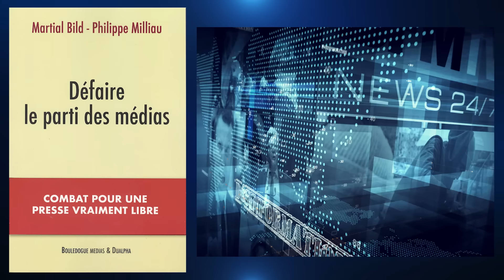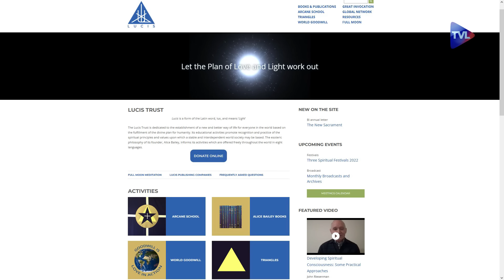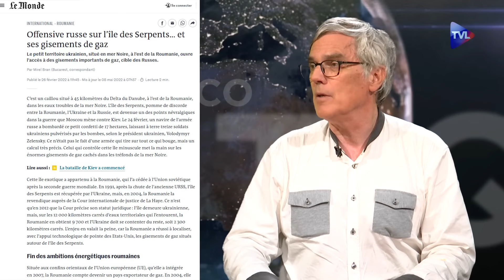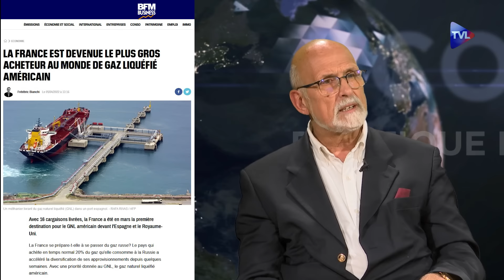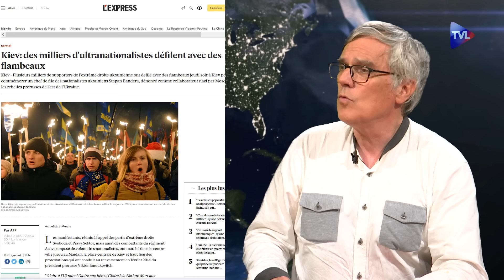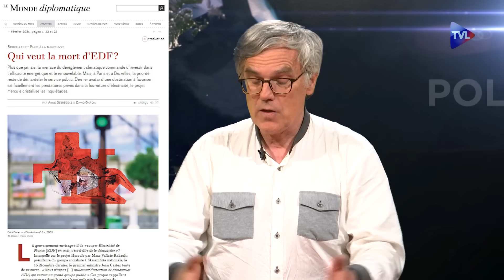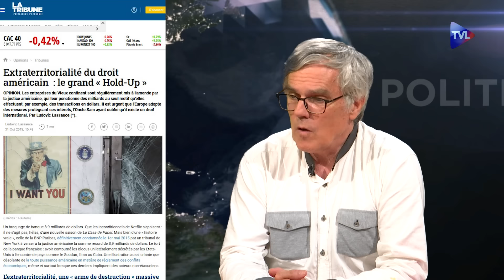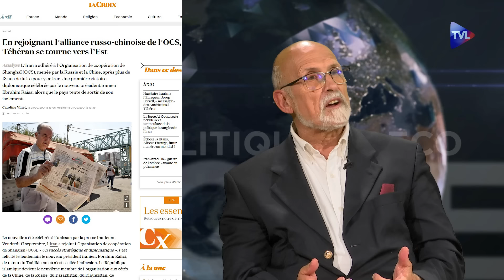Pétrole, 💲dollar : Ukraine, le va-tout des USA ? - Politique & Eco n°350 avec Jean-François Auzolle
1) La guerre par d’autres moyens, les enjeux géopolitiques
"La France ne le sait pas mais nous sommes en guerre avec l’Amérique..." François Mitterrand complotiste ?
Les Etats-Unis se battrons jusqu’au dernier Ukrainien.
Le capitalisme de prédation toujours actif.
Détruire la Russie, une erreur d’appréciation suivie en France par Bruno Le Maire.
Les enjeux stratégiques : la seule façon de détruire les missiles russes à mach 33 est de se situer près de la frontière pour une interception au départ.

2) Les enjeux énergétiques
Pétrole et gaz présents en Ukraine occidentale et en mer Noire (Ile des Serpents)
Les Etats-Unis manquent-ils de pétrole ? Le cas du pétrole Vénézuélien, le problème du gaz et du pétrole de schiste qui ne sont pas des solutions d’avenir.
La technique de la raréfaction de l’offre énergétique : historique des actions américaines. Convoitises sur le Kazakhstan.
Le problème du nucléaire et des surgénérateurs : la France perdante.
Les chocs pétroliers ne sont que des chocs monétaires...

3) Les enjeux monétaires, une autre guerre
Redonner de la vigueur au dollar ?
Les paiements en rouble et yuan se multiplient à la suite des embargos.
Les Européens sont les perdants qui ne peuvent plus payer en euros (baisse consécutive de l’euro), hausse du dollar artificielle.
Effets pervers pour l’Amérique : la dédollarisation s’accélère.
L’Amérique de Joe Biden à l’image de son président : une économie vieillissante ?
L’Europe, dindon de la farce dans cette guerre ?